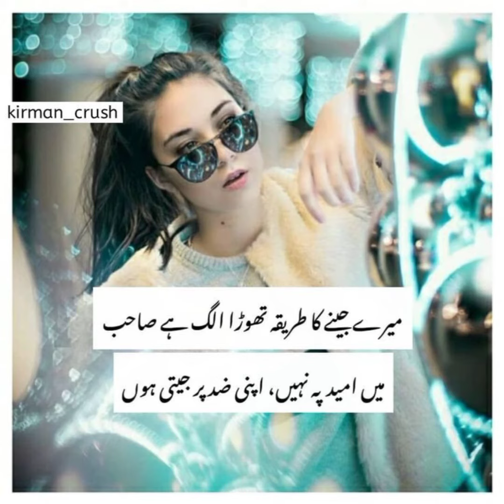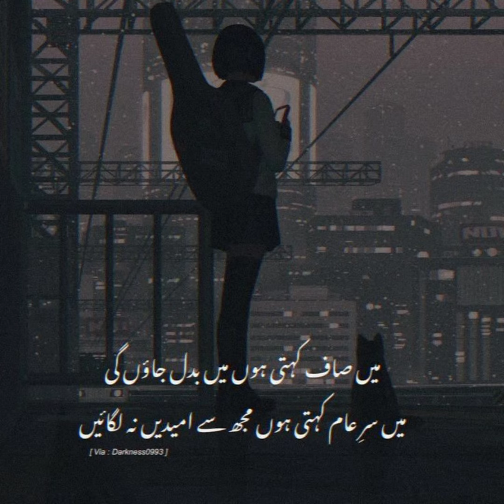Cute Dpz for Girls || Girls Poetry Dpz for Facebook , Whatsapp , Instagram || Attitude Poetry